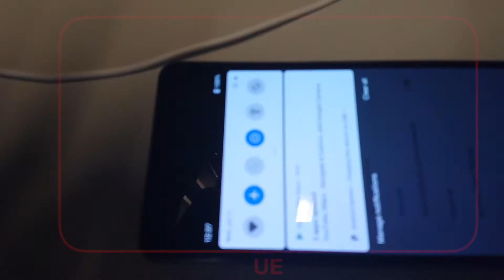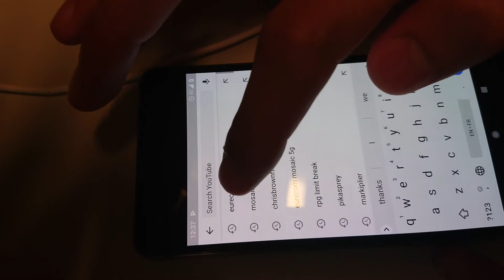Docker Mosaic5G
Deployment of OAI using Docker and Mosaic5G snaps